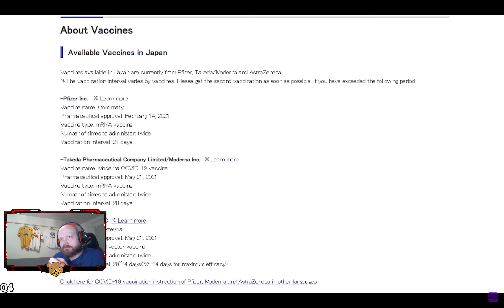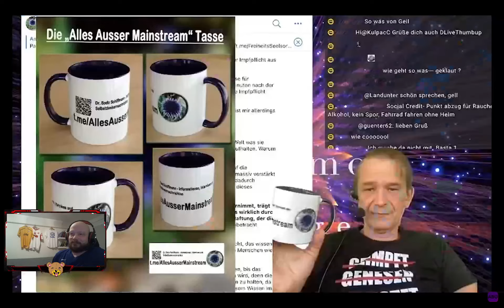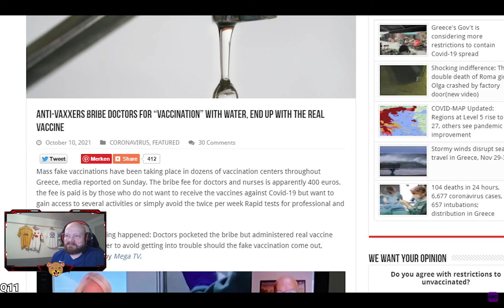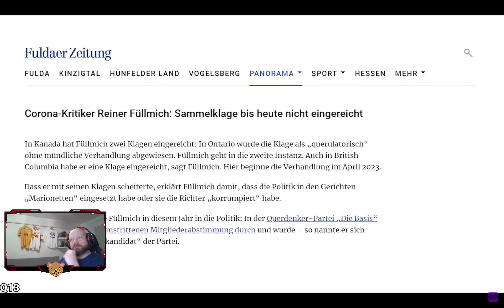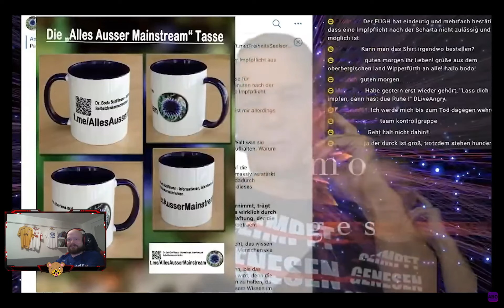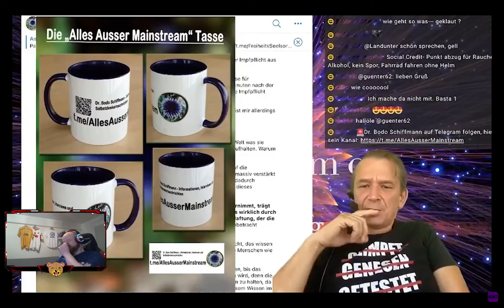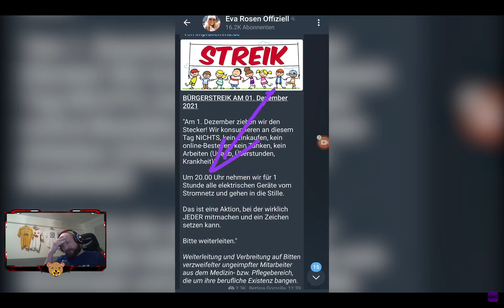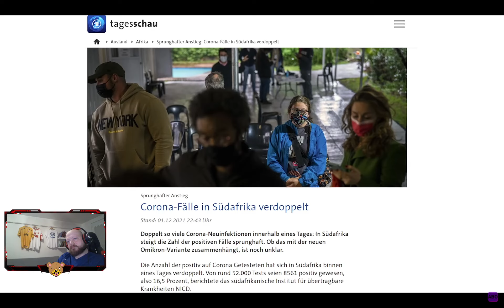[GER] Dieses Post-Weihnachten ist schon fast Pre-Sylvester (trigger) cheronLUL (Part 24/38)